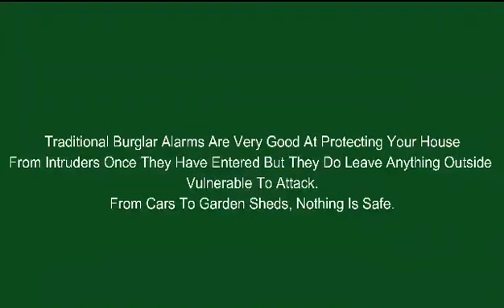Car Theft From Driveway